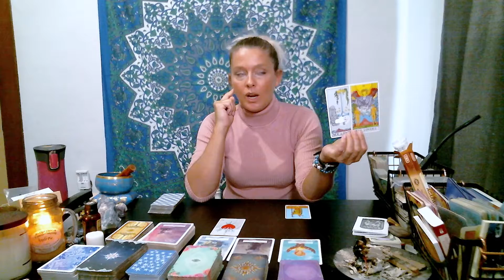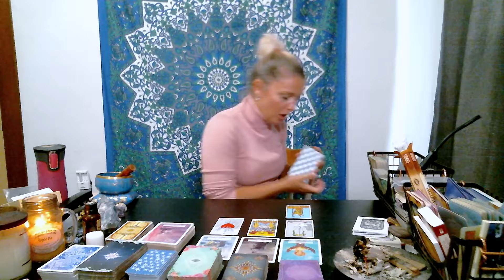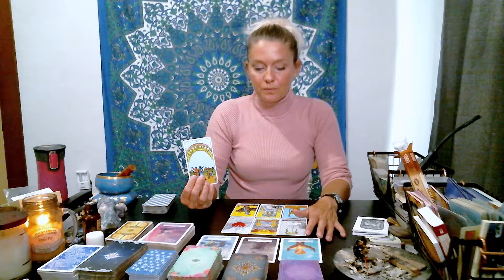Fire signs, Aries♈️, Leo♌️ & Sagittarius♐️ JULY 3-9 WEEKLY TAROT READING🔮LESS ACTION MORE THOUGHT🌟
Welcome!
The schedule is as follows:
💫Monday: Water signs, Cancer♋️, Pisces♓️ & Scorpio♏️
☯️Tuesday: Earth signs, Capricorn♑️, Taurus♉️ & Virgo♍️
🪐Wednesday: Fire signs, Aries♈️, Leo♌️ & Sagittarius♐️
🧚‍♀‍Thursday:  Air signs, Gemini♊️, Libra♎️ & Aquarius♒️